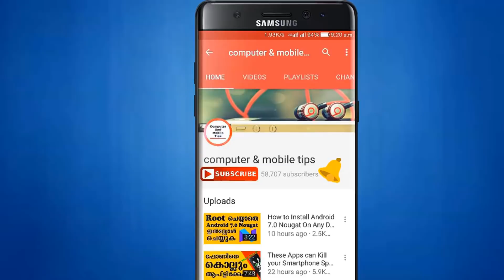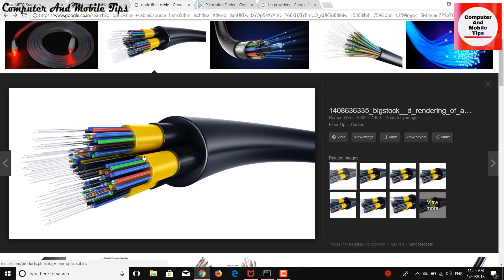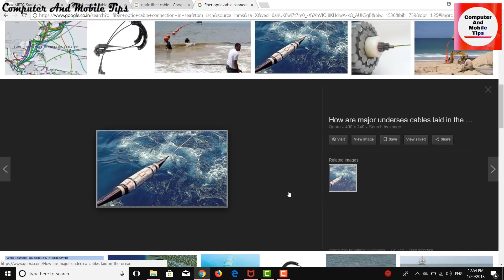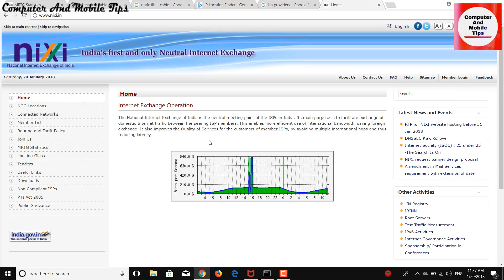INTERNET ഉടമസ്ഥന്‍ ആര് ?Who owns the INTERNET?How INTERNET Works via Cables?